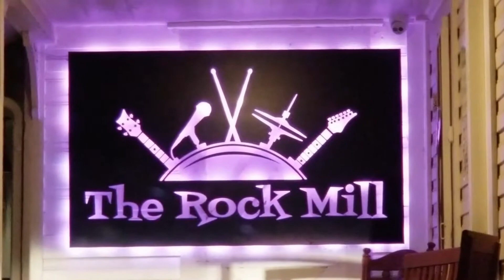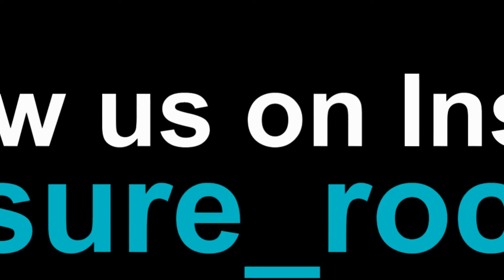2019.1.20 The Rock Mill Winter Seasonal Showcase @ The Pour Shack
Some technical difficulties on the last song but that didn't stop Pressure!!

1. Are you going to be my Girl
2. Rihanna
3. All these things that I'vs Done
4. We will Rock You
5. We are the Champions